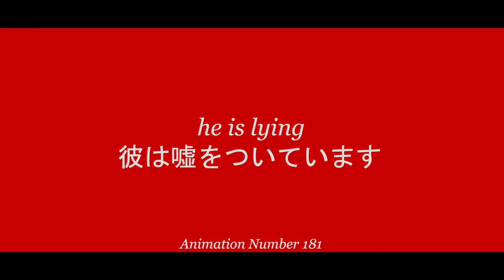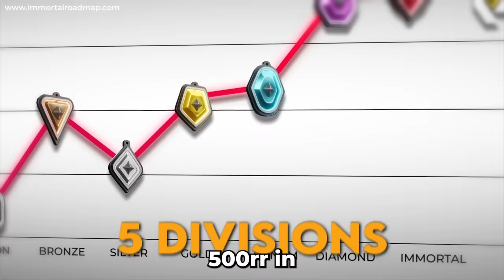Sheriff only, but we're Ranking Up to Immortal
Hey guys! It's your resident strong independent asian sheriff gamer, royalG, and in this episode of Sheriff only, we made it to Immortal and we're pushing for new peaks. Is Radiant possible? We'll never know...